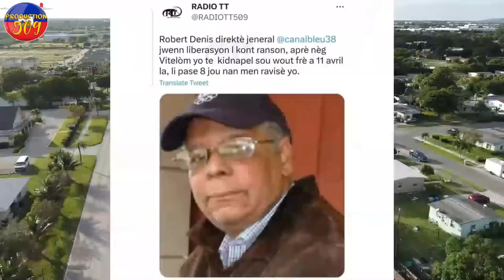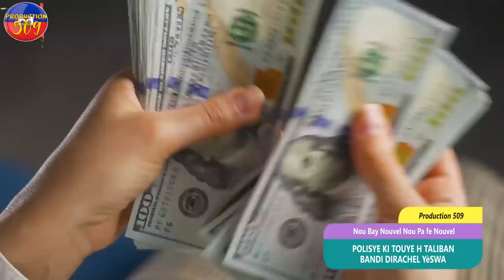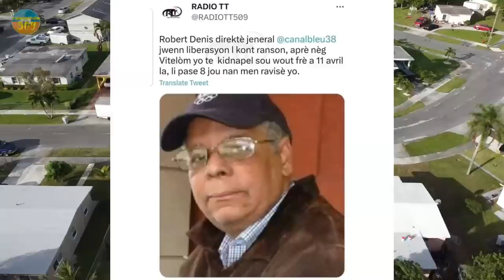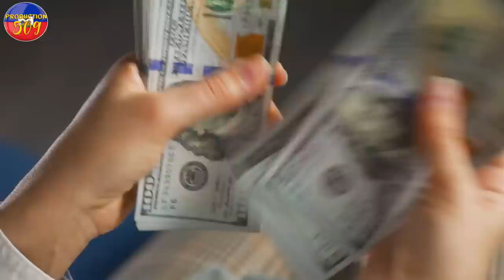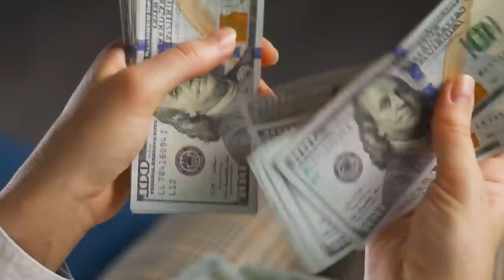GWO DOSYE Polisye Ki Touye Atis H Taliban CHèF Gang IZO Touye Misye Yèswa Ak Machèt Bandi Ak Lapolis